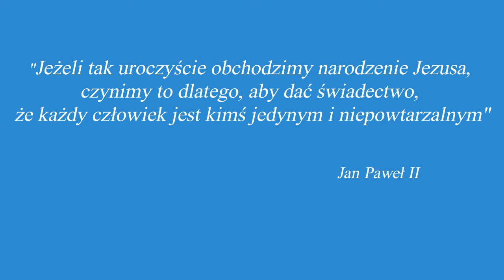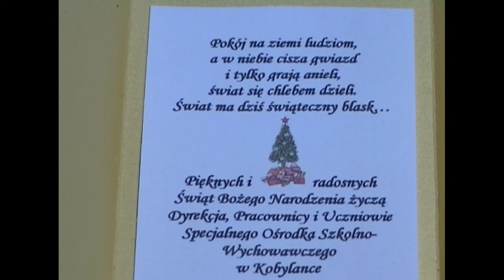W tym trudnym dla nas czasie życzymy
WIARY, KTÓRA ODMIENI NASZE SERCA,
NADZIEI, ŻE JUTRO BĘDZIE LEPSZE,
MIŁOŚCI, KTÓRA PRZETRWA NAJGORSZE MOMENTY W ŻYCIU
I ZDROWIA KTÓREGO WSZYSCY POTRZEBUJEMY.
Wesołych Świąt Bożego Narodzenia Życzą  Dyrekcja i Pracownicy SOSW w Kobylance